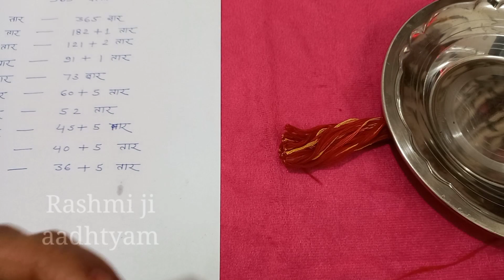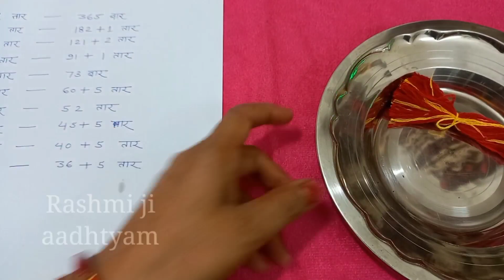365 batti ka diya || 365 batti ka deepak kaise banate hai | kartik me 365 batti ka diya kaise jalaye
कार्तिक माहात्म्य अध्याय 19